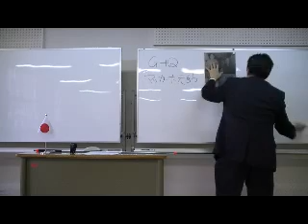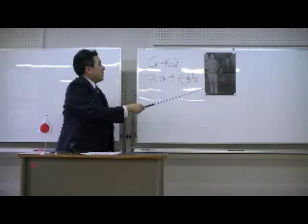1/23 「昭和天皇・後篇」 ～'11.02.26 黒田裕樹の歴史講座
平成23（2011）年2月26日に大阪で行った、第23回黒田裕樹の歴史講座「ご巡幸の大御心 ～昭和天皇・後篇」の様子です。黒田裕樹の歴史講座